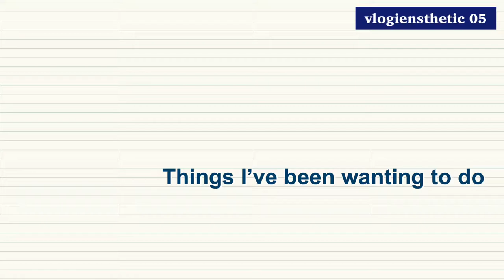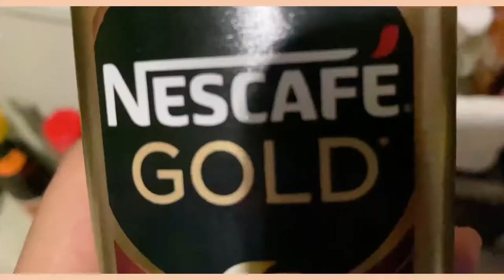vlogiensthetic 05: conch piercing, dalgona, cham cham chicken, banoffee dessert box, cats